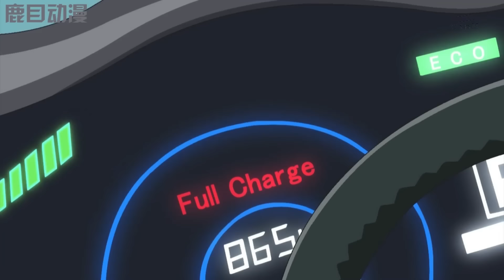一口气看完《哆啦A梦》5个故事：化石大发现，静香变成河童了，深海骑行，道口遮断套装，大雄电能#哆啦a夢